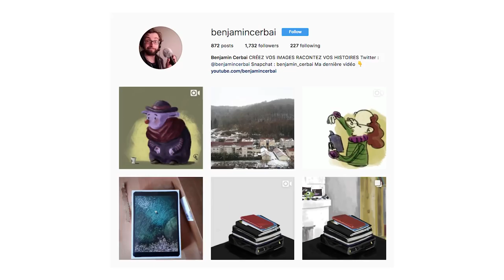Serge le Clown de Rue : l'histoire d'une illustration